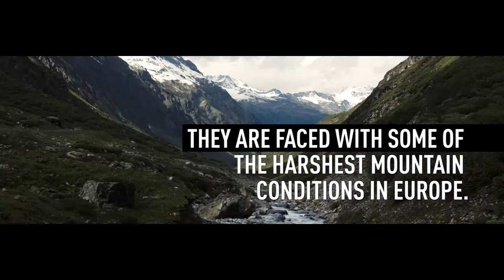Merino Wool. Protecting those who protect us.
'Bergrettung Tirol' is the Mountain Rescue Service of the Tyrol Mountains in Austria.

They are faced with some of the harshest mountain conditions in Europe. Their uniform comprises of Merino Wool due to it's many attributes that are important for performance, such as the ability to wick away sweat and retain heat even if it's wet.

In this video we follow a team rescue an injured hunter who is stuck on one of the highest peaks in the Tyrol.